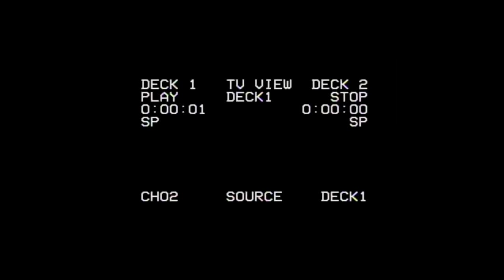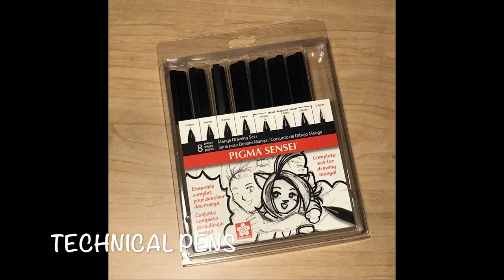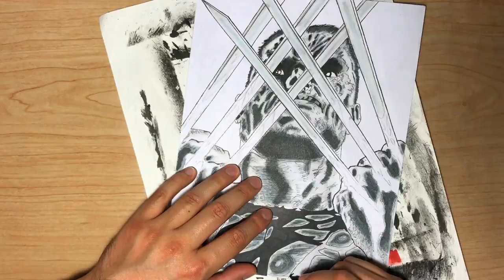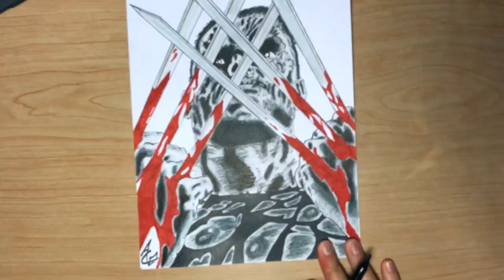Old Man Logan Project - Ace1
Inspired by the Marvel "LOGAN" movie and Old Man Logan comic, this Ace1 sketch project showcases artwork from the Old Man Logan comic. Logan's Adamantium claws bloodied after a fight scene. Hands-down one of my favorite comic book based movies of all time.

Purchase Old Man Logan Comic

Purchase Old Man Logan Film